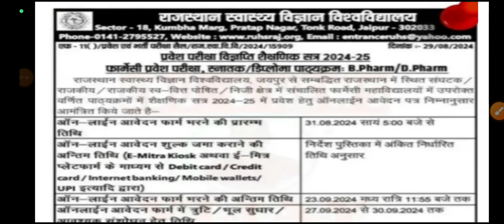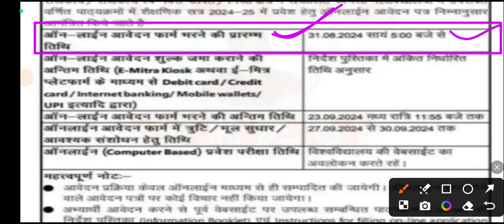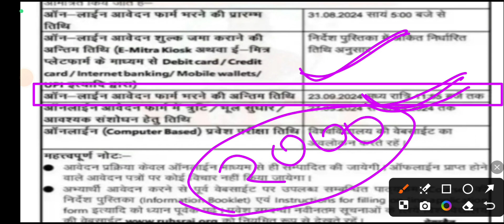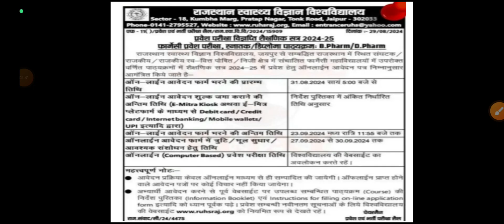खुशखबरी RUHS फार्मेसी 2024 फॉर्म शिरू😇 D PHARM & B PHARM संपूर्ण जानकारी NEW SYLLABUS & EXAM DATE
MP PNST / GNM / ANM / 2024 || बायोलॉजी भंडारा BY DRX VIKASH SIR

.👉 DV PRO EDUCATION .👈

BSC नर्सिंग,पैरामेडिकल,फार्मेसी.,gnm nursing..प्रवेश परीक्षा की ऑनलाइन तैयारी करने लिए आज ही जुड़ें.

RUHS PHARMACY ENTRANCE EXAM 2024 FORM  || RUHS PHARMACY 2024 SYLLABUS | RAJASTHAN PHARMACY FORM 2024

.👉 DV PRO EDUCATION .👈

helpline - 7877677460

 केवल WhatsApp पर Message करें| thank you🌹🙏

rajasthan bsc nursnig prepration kaise kre,
ruhs bsc nursnig prepration kaise karen,
ruhs bsc nursing exam kis medium me hoga,

👉admission process
👉counseling news
👉pharmacy results
👉paramedical news
👉DMLT,,,,,, BMLT,,,,,,
👉DRT,, ,,, BRT,,,,,
👉BSC NURSING
👉GNM
👉ANM
👉vaterinary
👉any doubt related to pharmacy and paramedical
. Comment fast.